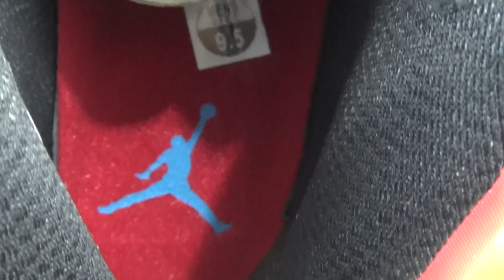Authentic Air Jordan 10 Chicago 2016 HD Unboxing Review From authenticaj